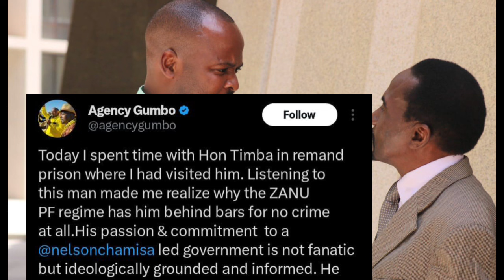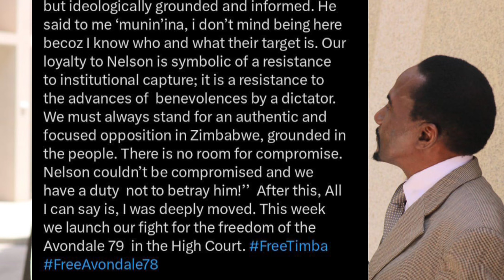Jameson Timba Delivered Touching Words To Chamisa 😳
Watch as Jameson Timba delivers touching words to Chamisa in this emotional moment. Stay updated with the latest Zim news on Pabooster TV.
Watch Jameson Timba deliver touching words to Chamisa on SABC News. Watch now for the latest updates in Zimbabwe news. sabcnews zimnewslive paboostertvWatch as Jameson Timba delivers touching words to Chamisa. sabcnews zimnewsliveyts jamesontimbadeliveredtouchingwords 😳In this video, Jameson Timba delivers touching words to Chamisa. Get the latest updates on Zimbabwe news and politics from Pabooster TV.Jameson Timba Delivered Touching Words To Chamisa 😳nelsonchamisa cccZimbabwe godisinit mnangagwa zimbabwe zanupf emmerson news nelson zanupf zimbabweelections emmersonmnangagwa zimbabweelections2023 byelection2023 tendaibiti CHAMISA HAASI KUTYA ZVAITWA NACHAMISA HAASI KUTYA ZVAITWA NA TSHABANGUCHAMISA HAASI KUTYA ZVAITWA NA TSHABANGU PANECHAMISA HAASI KUTYA ZVAITWA NA TSHABANGU PANE PAAKUTYA ZVAITWA NA TSHABANGU PANE PAAKATAIKAKUTYA ZVAITWA NA TSHABANGU PANE PAAKATAIKA 😳 CCC CHAMISA ATAURA KUTI AVE KUPINDA PACHIGARO 😳CCC CHAMISA ATAURA KUTI AVE KUPINDA 😳ed mnangagwaZim New Live YTSccc chamisa yaita report on zimbabweSADC YAZOSVIKA, SECRETARY SERIOUS ABOUT RE ELECTIO elections,pabooster tvccc chamisasadc yati fresh electionsrumbidzai tvccc chamisa avhundutsa zanuzbc newstaffy themansadc reportSadc on zim election Sadc reportzbcTaffy ThemanSadc yati ngapinde mukomanaSadc yaramba kuti mnangagwa apinde pahuchairmanSabc😳Zbc newsZim News Live YTSkulliant tvIZVI NDOZVAPA CHAMISAIZVI NDOZVAPA CHAMISA MUKANAIZVI NDOZVAPA CHAMISA MUKANA WEKUPINDAIZVI NDOZVAPA CHAMISA MUKANA WEKUPINDA 😳CCC YAWANA MUKANAED MNANGAGWAMUKADZI WACHIWENGA😳CCC CHAMISA YAITANHEMHA DZA TSHABANGUCCC AMOS CHIBAYA AZOPEDZERACCC AMOS CHIBAYA AZOPEDZERA TSHABANGUCCC AMOS CCC AMOS CHIBAYA AZOPEDZERA TSHABANGUsengezo tshabanguCHABVONDOKA KU ZANU,CCC YANUNURA VANHUCCC YANUNURA VANHU FROM ZANUMA MP E ZANU PF AKUTOFUNGACHAMISA ASIMBISACHAMISA ASIMBISA CCCChamisa latestEd mnangagwaSadc final reportNHEMHA DZA TSHABANGU DZABUDITSWA PACHENA NE CCC 😳Chabvondoka ku zanu pf SADC yati fresh electionsCCC CHAMISACCC CHAMISA APIHWACCC CHAMISA APIHWA MUKANA CCC YAJAMUKACCC FADZAI MAHERECCC FADZAI MAHERE AZOWUDZALEGEND JOB SIKHALA ASIMUDZIRWAMAPURISA CHOKWADI CHINORWADZA 😳NewsSADC on zimztn newssadc on zim elections nelson chamisaFadzai mahere akandwa panze pe parliament nepoliceMapurisa akanda mamp e ccc panzeCcc chamisaGAMBAKWE MEDIAHStvLive ZimKulliant TvMBIRE TVPaBooster TvRumbidzai TvTshabangu interviewZbcZim newsZanu PfZimbabwe by elections 2023 resultsZimbabwe newsZtn newssabc newssadcsengezotshabanguzanu pfzim news live ytsNYAYA YE SADC FINAL REPORT PATABLE 😳tshabanguTSHABANGUCCC chamisaZtvZimbabwe by elections todayCCC yave ne moto mubhurugwaSadc on zimtshabanguCCC YAPINZA ZANU PF CHANDO 😳Chamisaalso watch these videos elections,zimbabwe elections 2023,zimbabwe elections 2023 live,zimbabwe elections 2023 latest news,zimbabwe elections 2023 date,zimbabwe elections 2023 latest,zimbabwe elections 2023 live updates,zimbabwe elections latest,zimbabwe elections live,zimbabwe elections 2023 live results,zimbabwe elections prophecy,zimbabwe elections announcement,zimbabwe elections and sadc,zimbabwe elections analysis,zimbabwe elections announcement live,zimbabwe elections al jazeera,zimbabwe elections analysis today,zimbabwe elections announcement 2023,zimbabwe elections 2023 al jazeera,zimbabwe after elections,zim elections announcement,al jazeera zimbabwe elections,au report on zimbabwe elections 2023,au on zimbabwe elections,afrobarometer zimbabwe elections 2023,about zimbabwe elections,au report on zimbabwe elections,african union on zimbabwe elections,aljazeera live tv news english zimbabwe elections,anc on zimbabwe elections,america on zimbabwe elections,zimbabwe elections bbc,zimbabwe elections bbc news,zimbabwe elections bulawayo,zim by elections results today,zimbabwe elections 2023 bbc,zimbabwe elections 2023 bbc news,zimbabwe elections 2023 bulawayo,zim elections 2023 bbc,zimbabwe election breaking news,zimbabwe elections 2023 breaking news,bbc news zimbabwe elections,bbc zimbabwe elections,bbc zimbabwe elections 2023,breaking news zimbabwe elections,bbc news zimbabwe elections 2023